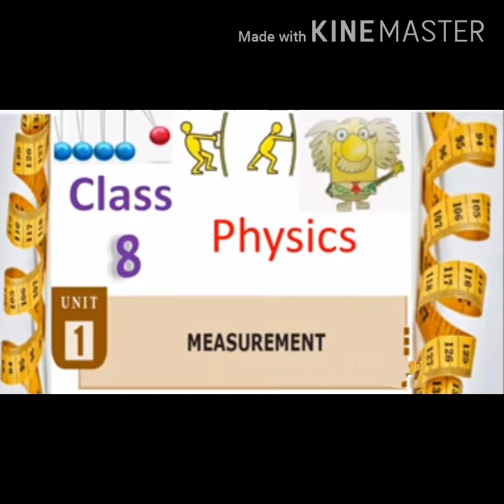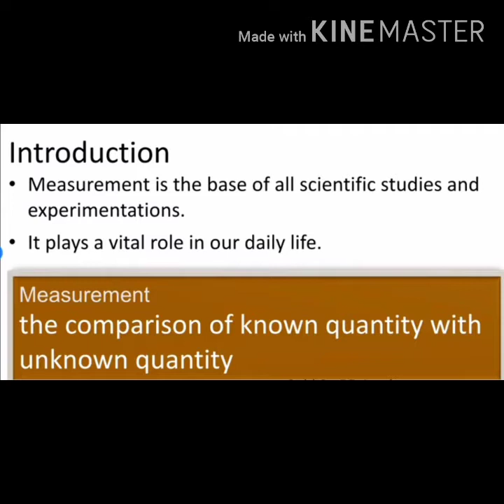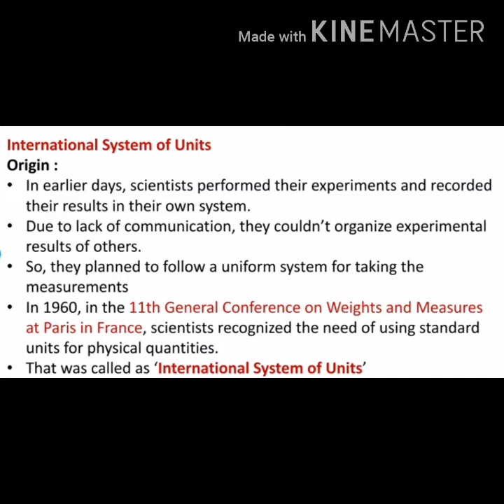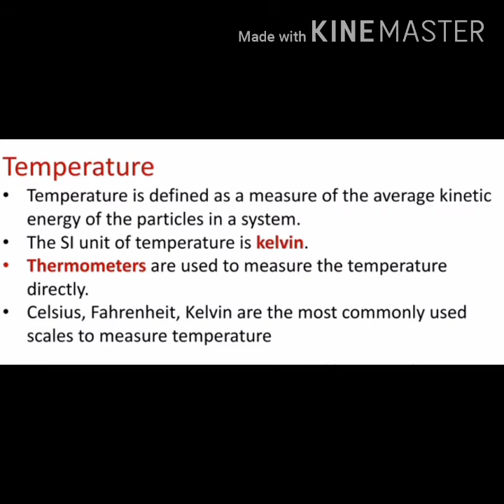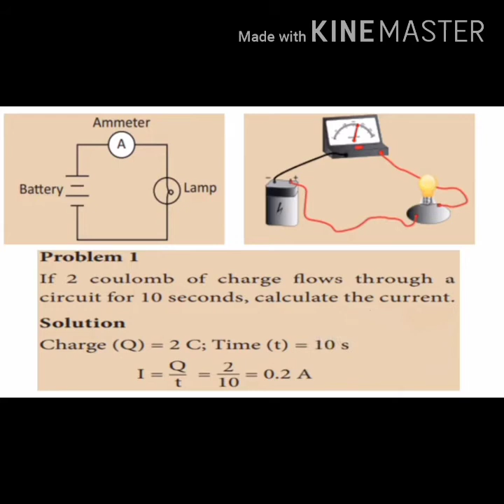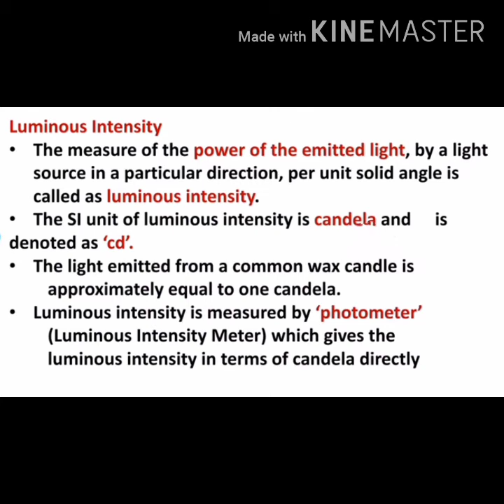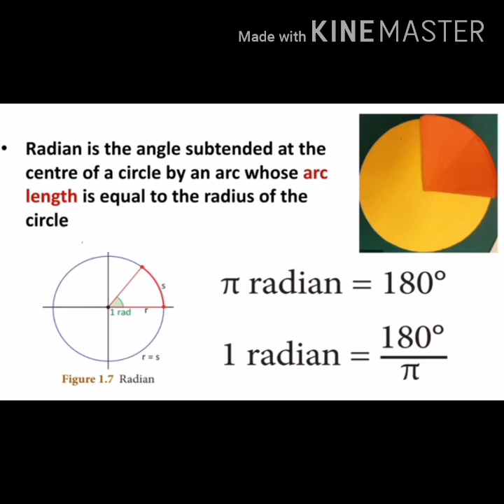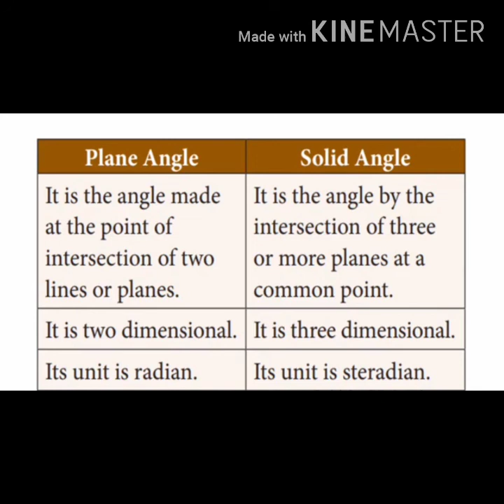VIIIth Std Science Unit-1 Measurement (TN Samacheer)